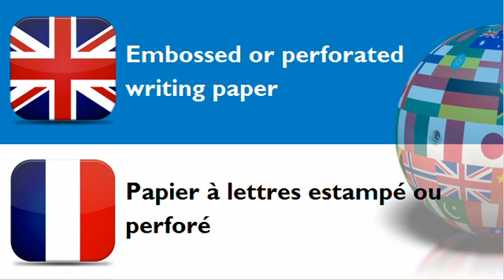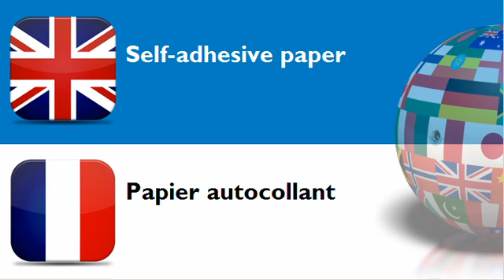FRENCH FOR BRITS = CATEGORY = Letter cards